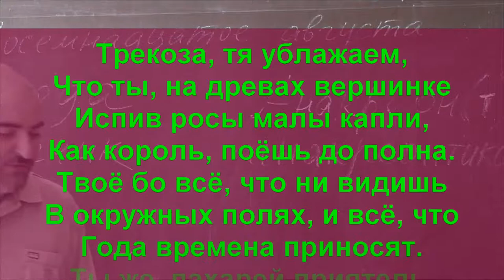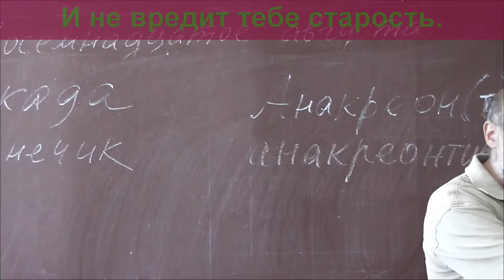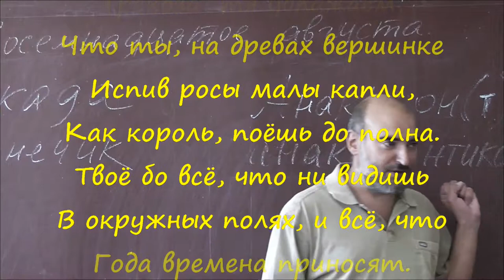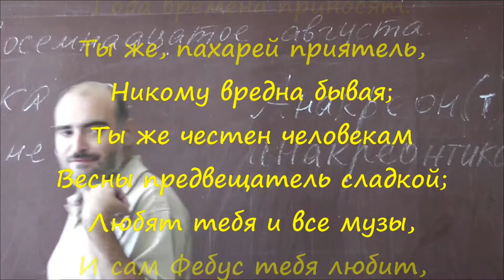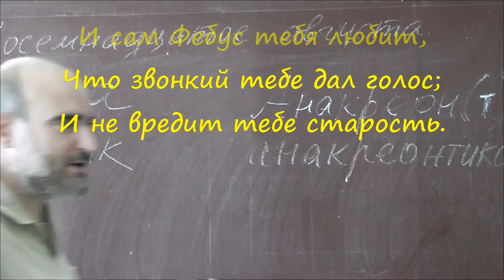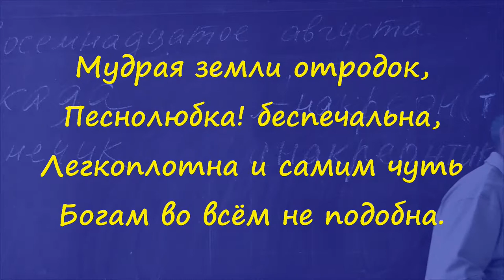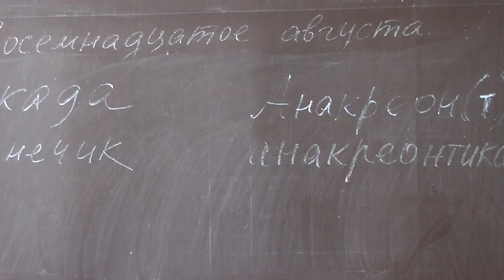69 Кантемир «К трекозе»